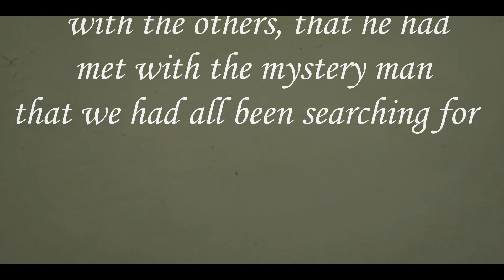The Ballad Of Joey Turnball - Law & Order Part 7